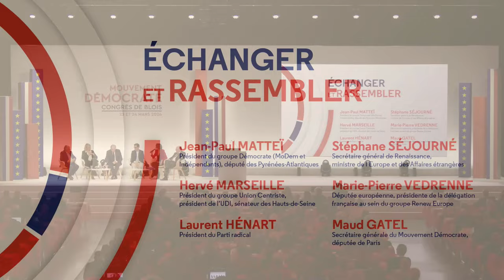Congrès 2024 : Échanger et rassembler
🔗 Pour en savoir plus, consultez l'article complet sur le site du MoDem 👉 [Lien vers l'article]